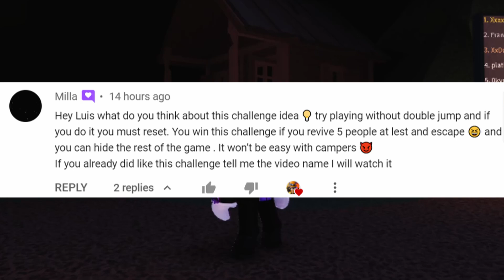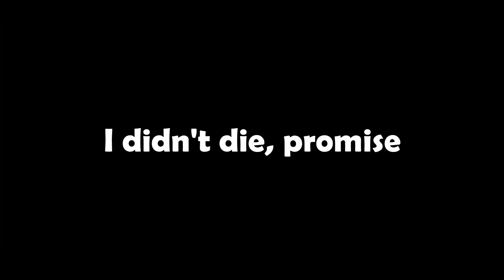NO DOUBLE JUMP CHALLENGE || 🔪Survive The Killer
🟣Welcome to today's video! Today, we're doing a challenge from one of our subscribers and is not to double jump. It may sound simple enough, but it's a game changer and it gets rid of so many shortcuts and evasion tricks. Hopefully you guys enjoy this video!

No double jump down here, just tags